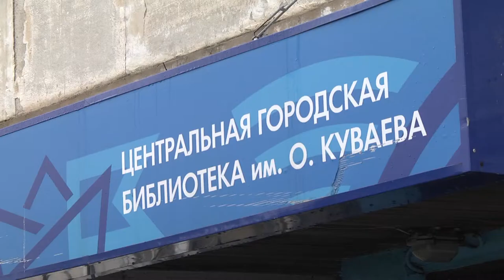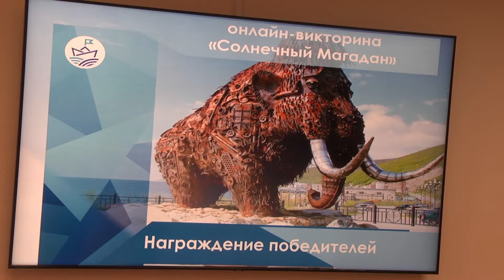Награждение победителей викторины